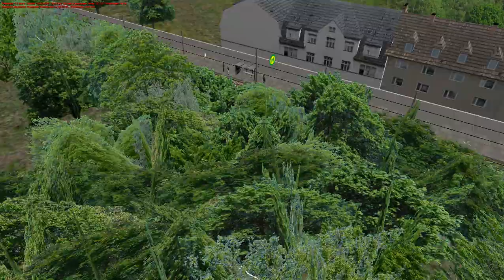Omsi 2-#6"Projekt Gladbeck-Awaria!"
W tym odcinku kursuje po projekcie gladbeck na linii 107.
Na koniec odcinka pojawiła się awaria autobusu.Zapraszam do oglądania.